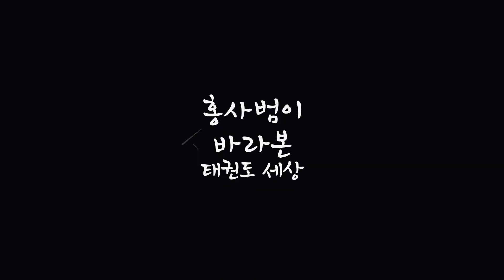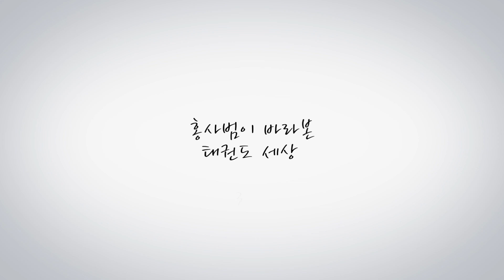[홍사범이 바라본 태권도 세상] 32회 春來不似春(춘래불사춘)｜꽃이 만개한 5월이 왔는데 국기원은 봄이 와도 봄 같지 않구나｜태권도논평｜홍바태세｜태권도이야기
홍사범의 속시원한 논평이 전세계 태권도인들에게 전해진다.
[홍사범이 바라본 태권도 세상] 32회